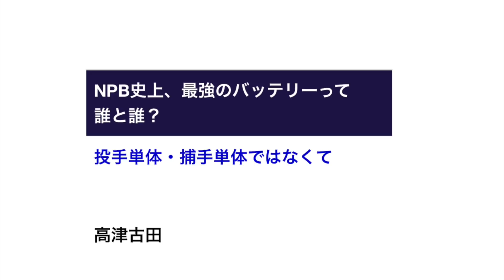NPB史上、最強のバッテリーって誰と誰？